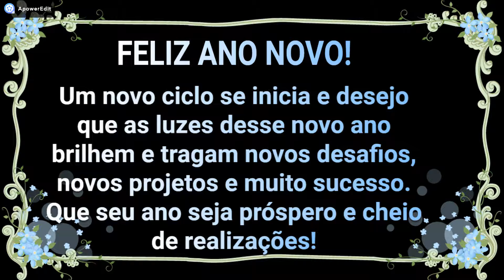#15 - FELIZ ANO NOVO!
FELIZ 2020 A TODOS !!!
Que o ano de 2020 seja um ano maravilhoso em vossas vidas.
que a gratidão, a saúde, a fé, a paz, a felicidade, a esperança, a prosperidade e o AMOR estejam presentes em todos os dias deste novo ano que se inicia.
FELIZ E ABENÇOADO 2020

ABRAÇOS DO PROFESSOR